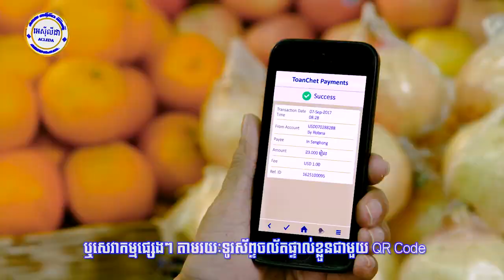អ៊ីរ៉ង់បើកការធ្វើសមយុទ្ធយោធាជើងទឹកទ្រង់ទ្រាយធំ ​ពី​ឈូងសមុទ្រពែក​ទៅមហា...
អ៊ីរ៉ង់បើកការធ្វើសមយុទ្ធយោធាជើងទឹកទ្រង់ទ្រាយធំ ​ពី​ឈូងសមុទ្រពែក​ទៅមហាសមុទ្រឥណ្ឌា នៅ​ចំពោះ​មុខ​ភាព​តាន​តឹង​ជាមួយ​អាមេរិក
* រាយការណ៍ព័ត៌មានដោយកញ្ញា សំ ស្រីនីត, ទូរទស្សន៍ Fresh News